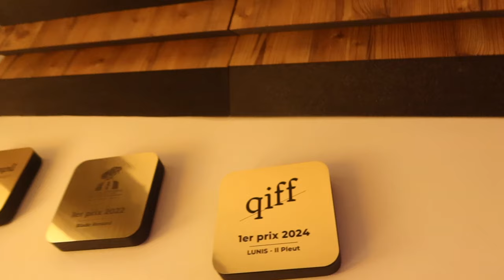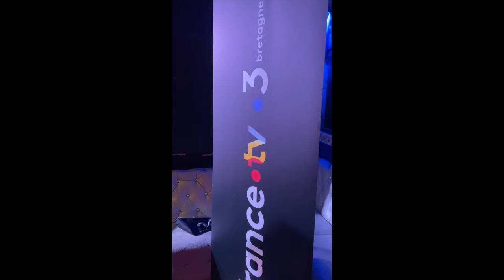Skyvlog #33 - 18 noeuds et un dernier imitement